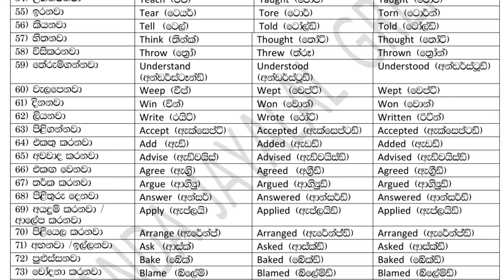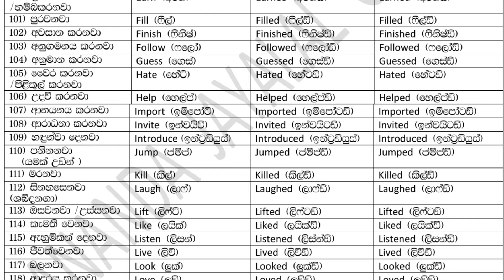21 March 2024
P.D.F.